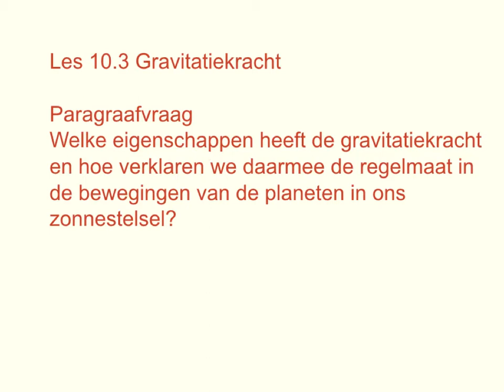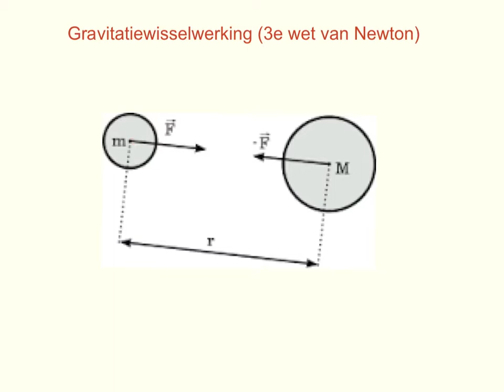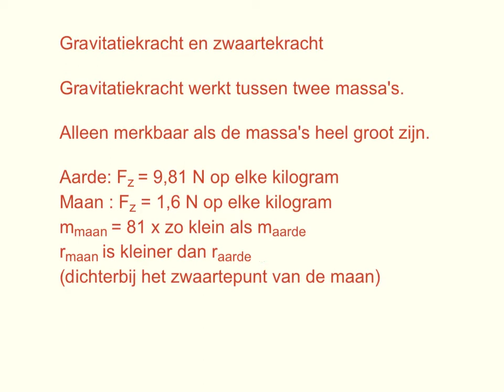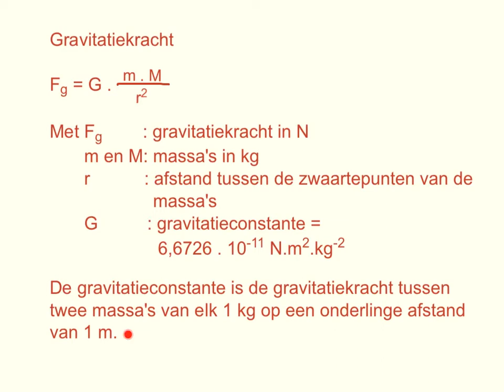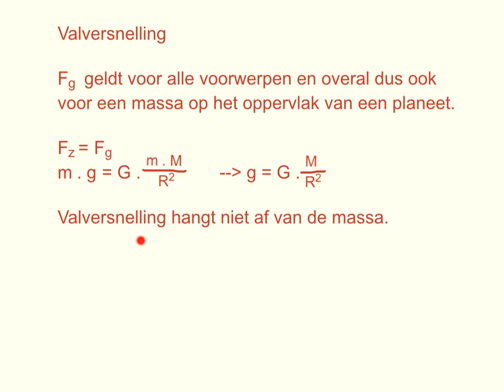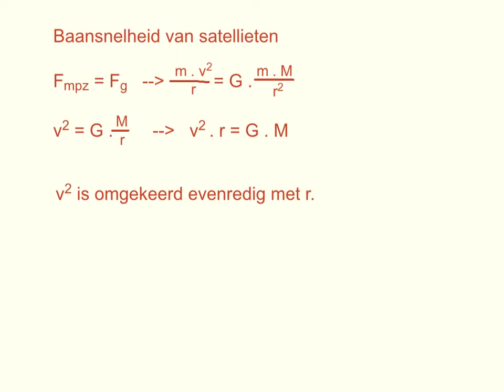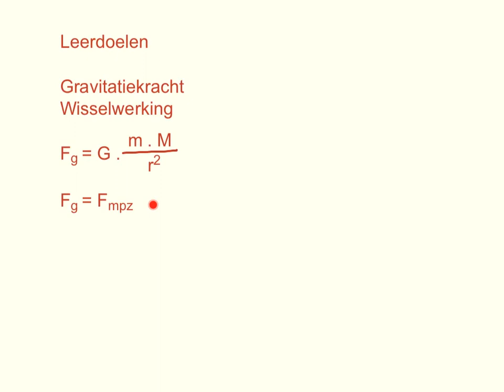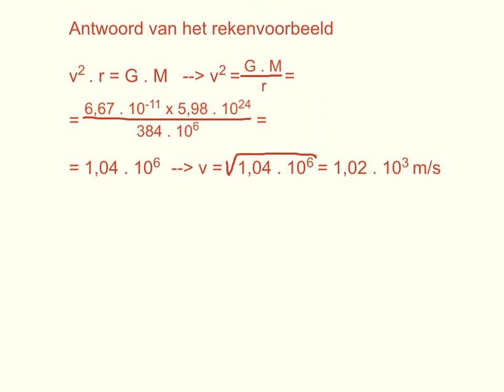Natuurkundeles 10.3 Gravitatiekracht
Natuurkundeles over gravitatiekracht